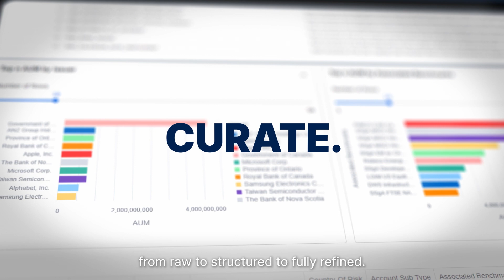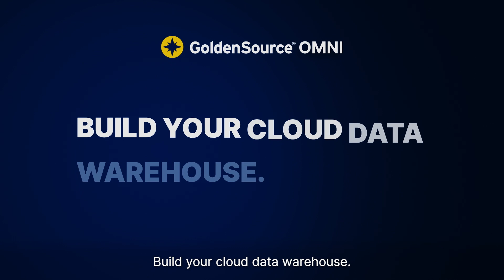GoldenSource OMNI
GoldenSource OMNI, our Snowflake Native App, enables you to have complete singular access to all your data, all on Snowflake.